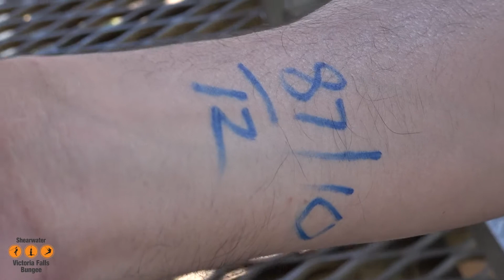Bungee Jump, Victoria Falls, Zimbabwe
Bungee Jump, 111mts on the bridge on Zambezi River overlooking the mighty Victoria Falls